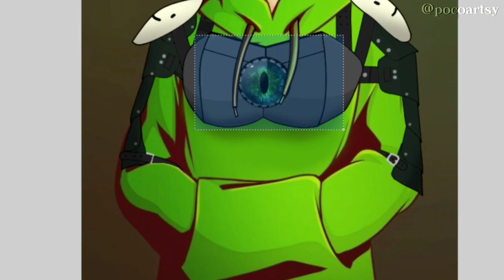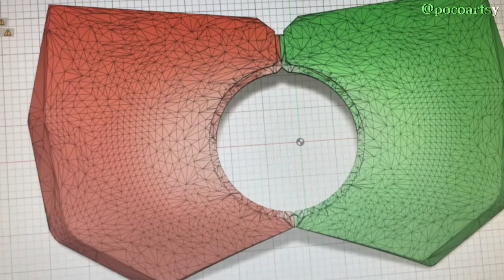Dream Talks About Dteam Sam and Colby Collab,Minecraft Manthunt and irl Manhunt,etc (10 Nov 2023)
This was live on Nov 10 2023